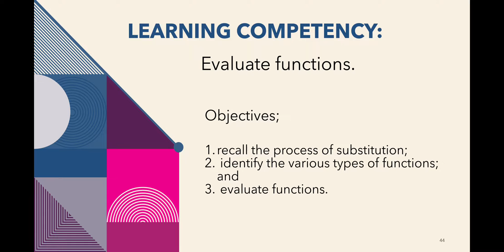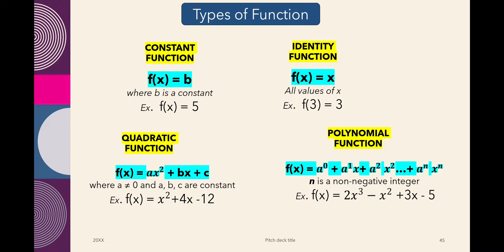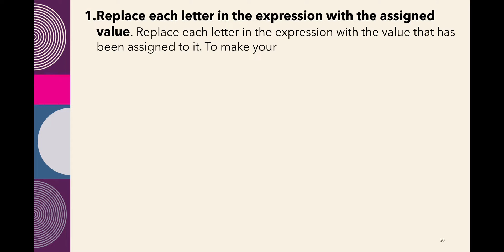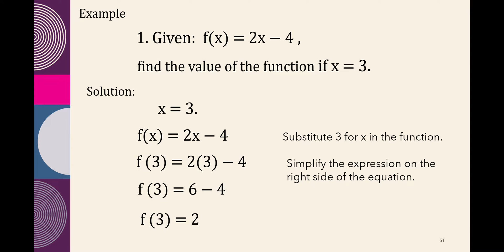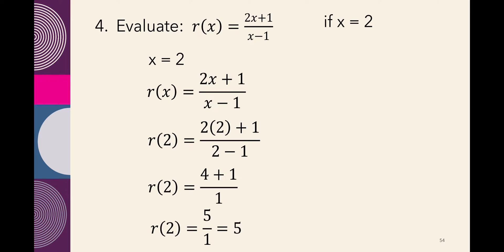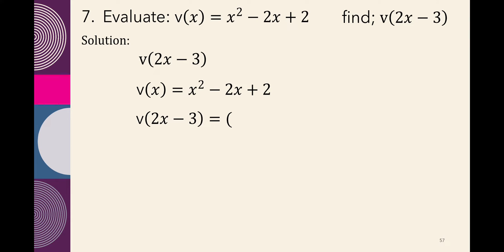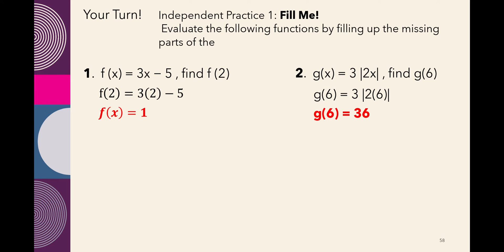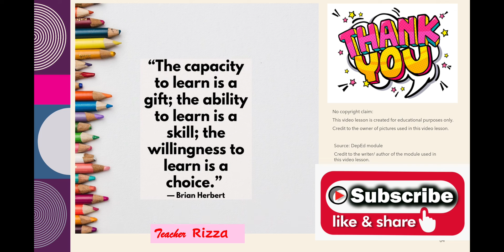Evaluating Functions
Evaluates functions